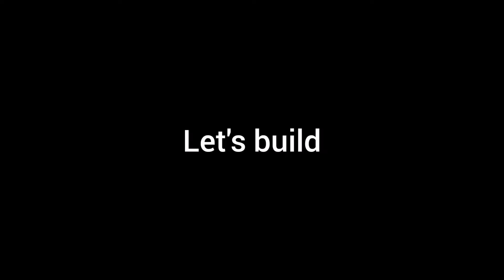Lego 71718 alternate build Moth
Welcome guys in this video I will show you how to build lego 71718 alternate build Moth.